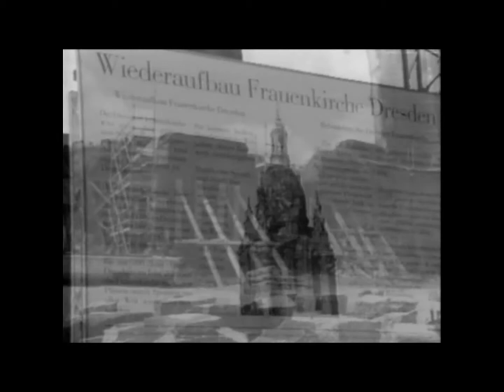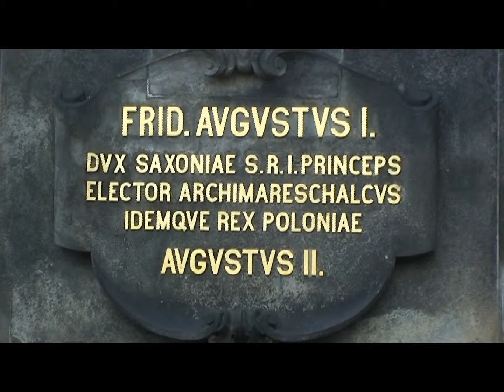2010 Duitsland Dresden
Dresden helemaal verwoest. Jaren heeft Dresden in puin gelegen maar de herbouw is voltooid. Waar eens de bouwkranen domineerden kun je nu genieten van de hoogstandjes van herbouw.